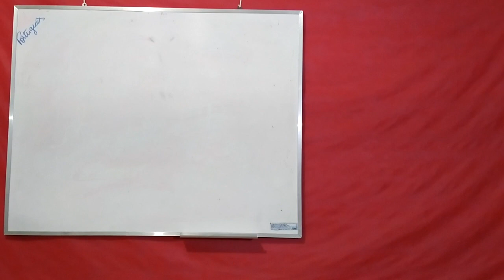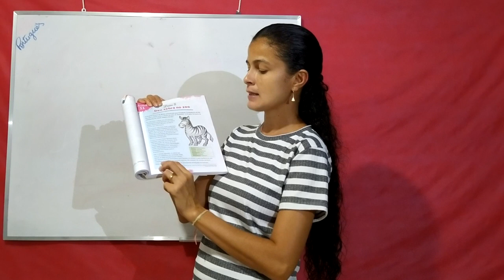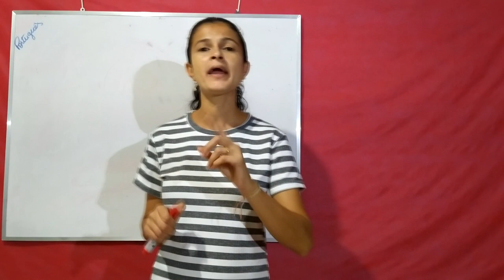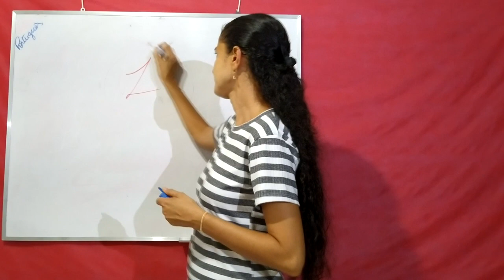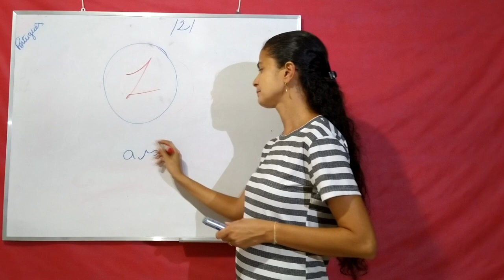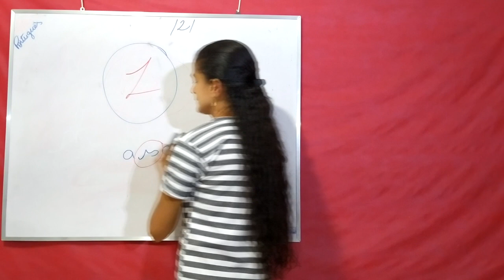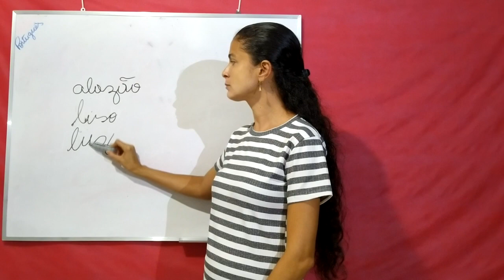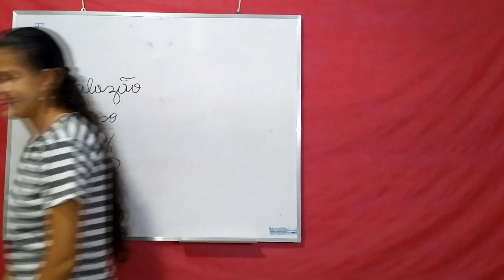Português - Aula 1 e 2 - 1º/2ºAno - (05/04 a 09/04) - Lição 8.